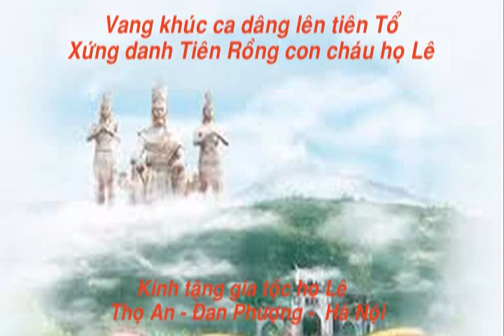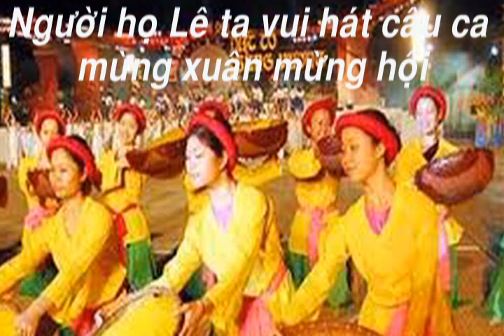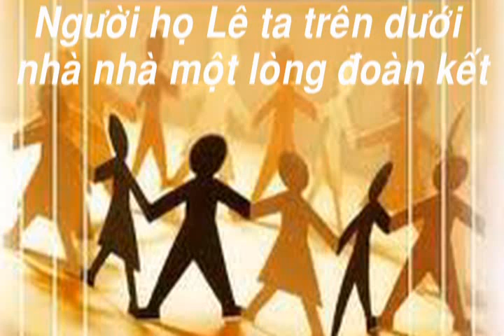BÀI HÁT HỌ LÊ - Nhạc và lời: Lê Ngọc Tuyền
LÊ HỌ
VUI KHÚC HOAN CA
Kính dâng tiên Tổ.
Nhạc và lời: Lê Ngọc Tuyền
Vui vẻ - Tự hào

Truyền thống ngàn xưa cha ông để lại.
Để ngày hôm nay con cháu khắc ghi.
Dù đi xa muôn người vẫn nhớ.
Quyết giữ gìn truyền thống gia phong.

Con cháu Tiên Long, con cháu Lạc Hồng.
Xưa Lạc Long Quân ra đi mở đất.
Để ngày hôm nay vui cùng đất nước.
Xứng danh Tiên Rồng con cháu họ Lê.

Người họ Lê ta, vui hát câu ca mừng xuân mừng hội.
Mừng đất nước ngày một đổi mới, mừng quê hương vui sống thái hòa.

Người họ Lê ta, trên dưới nhà nhà một lòng đoàn kết
Cùng gắng sức xây dựng đất nước.
Mãi vững bền Việt Nam gấm hoa.
Mãi tự hào xứng danh con cháu họ Lê.